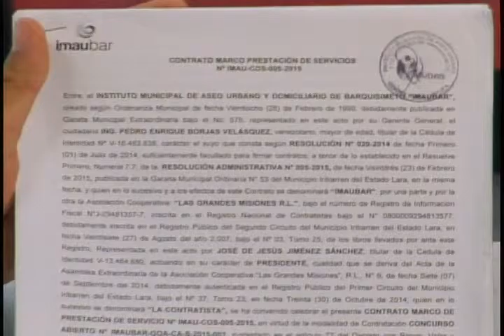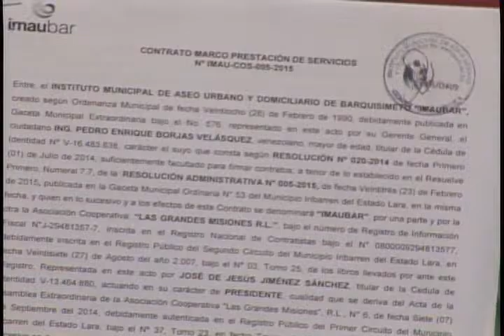Dialogo Abierto - (Miguel Rojas) - 07/07/2015 - 2/4